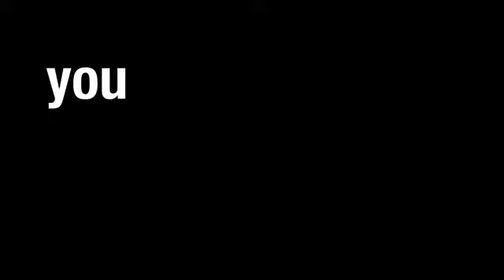The Rock Custom Titantron 1998-{Know Your Role(Nat